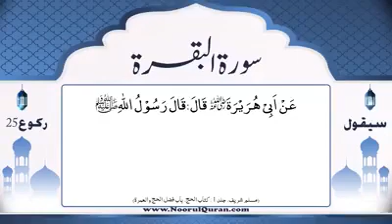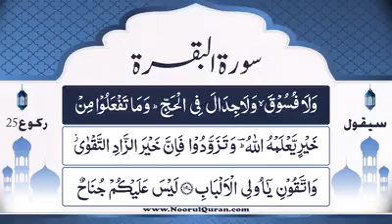Dars # 152 | Tafsir Surah Baqarah ruku=25 | Parah #2 Ruku # 9